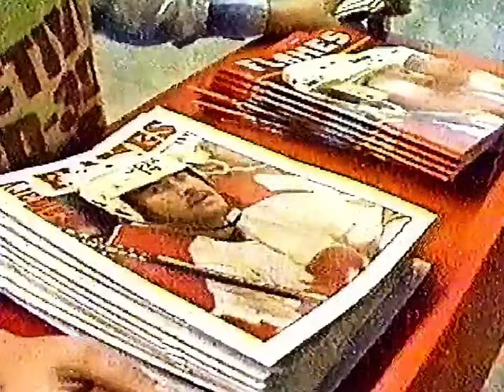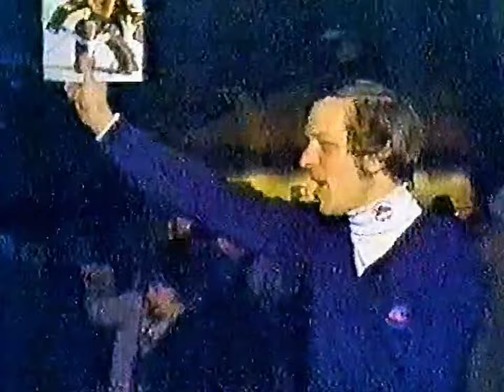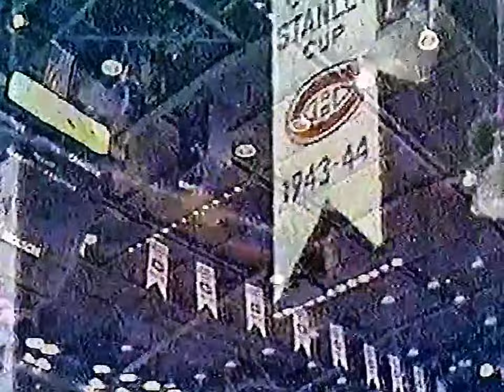1984 Round Trip with the Vancouver Canucks Molson Special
Molson Round Trip Special follows the Vancouver Canucks in March of 1984 on a road trip with behind the scenes footage at restaurants and on the plane.. Truly a precursor to todays team reporting.